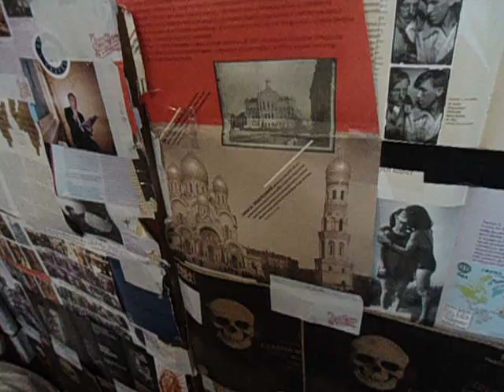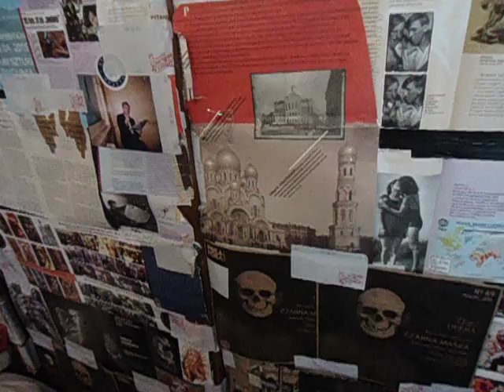DAMY RADĘ,GDY MAZUR ZA DORADZANIE NA STRONĘ PEPICZKÓW PRZEPĘDZIMY I PO LICHWIE!!!